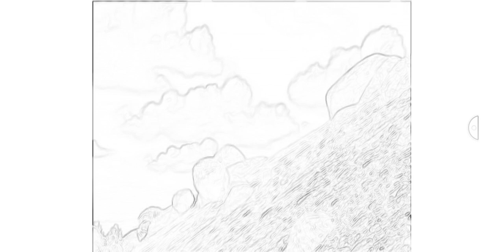tiki mountain is magical. funny and crazy. 😲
I like the idea of tiki mountain the boulders and rocks rolling down the mountain is cool and the tiki mountain itself is very detailed and the tiki mask looks cool and looks like a real tiki mask from Hawaii. I like how Tyrone has big strong muscles and the fitting name Tyrone the strong is genius and the best part of the scene is how Tyrone lifed the very heavy tiki mask is my favorite part so cool.